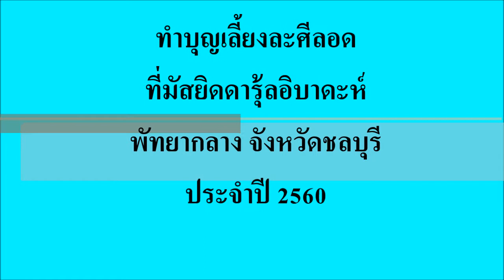ทำบุญเลี้ยงละศีลอดในเดือนรอมฎอน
สถานที่ : มัสยิดดารุ้ลอิบาดะห์   พัทยากลาง  จังหวัดชลบุรี